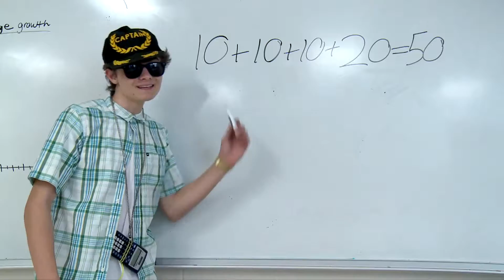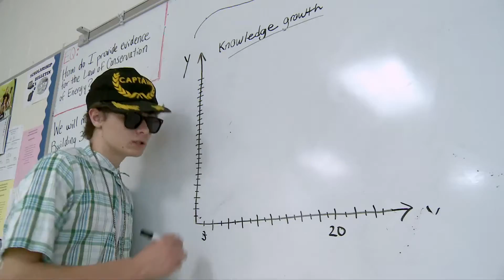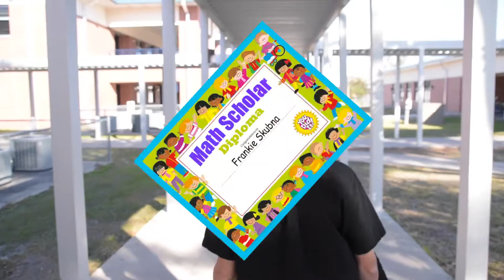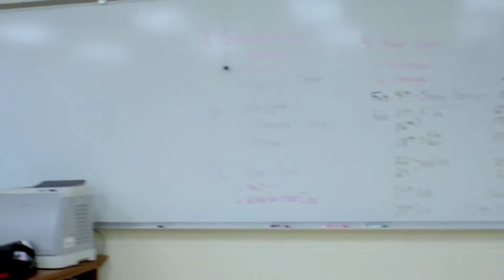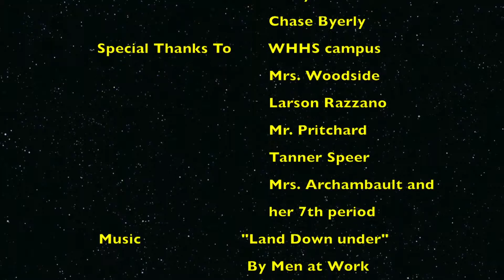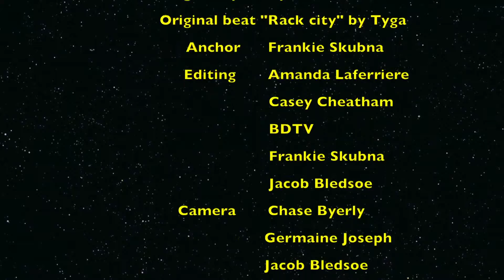04 Winter Haven Senior Frankie Skubna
Male solo anchor